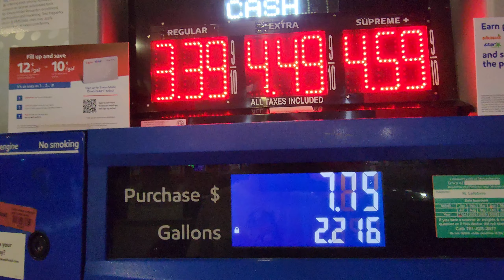CRAZIEST Doordash Session EVER!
Come ride along with me as i have the best Doordash session ever!